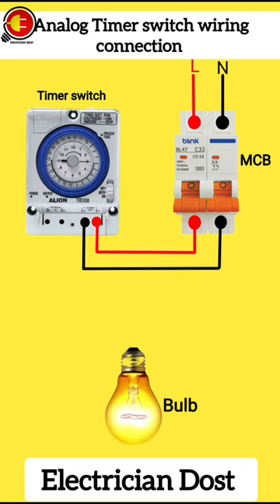Analog timer connection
analog timer wiring connection
analog timer manual
analog timer instructions
analog timer relay
analog timer wiring diagram
analog timer circuit
delay timer wiring diagram
wiring analog input to plc
setting analog timer
intermatic analog timer manual
intermatic analog light timer instructions
analog timer switch wiring diagram
analog wiring diagram
analog wiring
plc analog input wiring diagram
plc analog input wiring
plc analog output wiring
timer wire connection
xconnect wiring diagram
2 wire analog input wiring
2 wire analog input
3-way timer switch wiring diagram
3 wire analog input
4 wire analog sensor wiring diagram
4 wire analog circuit
5 pin timer relay
analogue timer wiring diagram
analog timer circuit diagram
hager analogue timer wiring diagram
matelec analogue timer wiring diagram
how to wire a timer switch with 4 wires
how to wire a timer switch with 5 wires
how to set analog timer switch
how do you wire a timer switch
how to wire a timer switch with 2 wires
analog time switch connection diagram
8 pin timer relay wiring diagram
8 pin time delay relay wiring diagram
8 pin timer relay working principle
9 pin connector wiring diagram